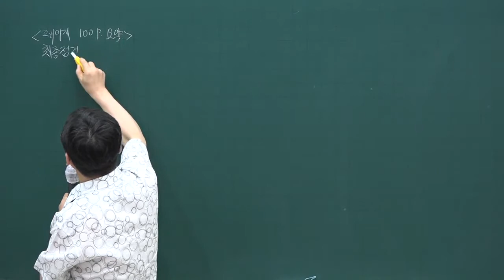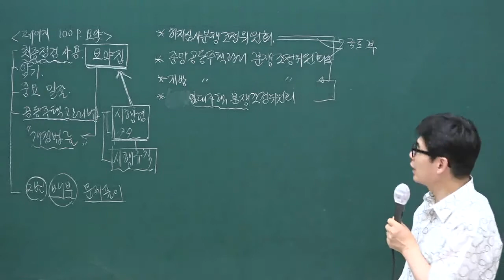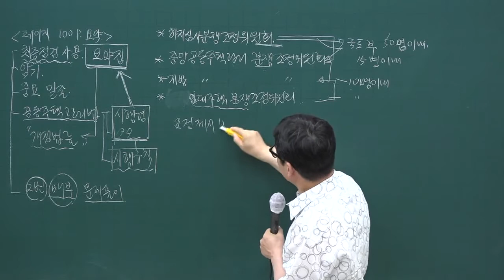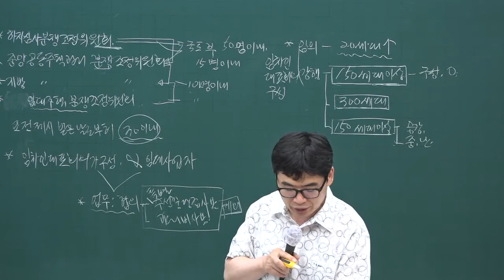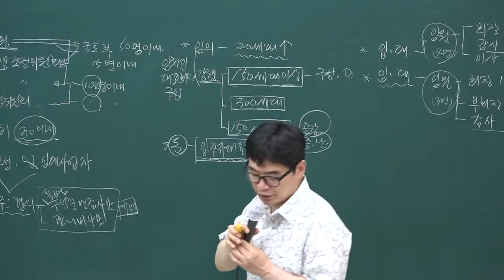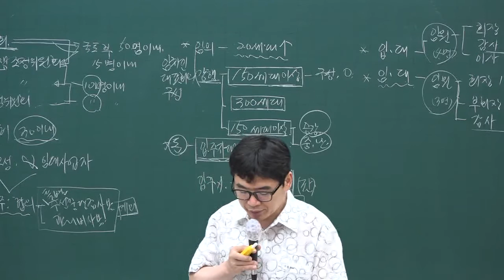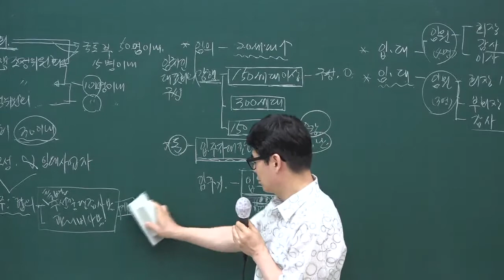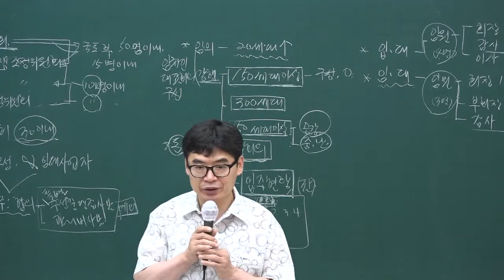[주전무] 2020년 주택관리사 관리실무 문제풀이과정 8-7